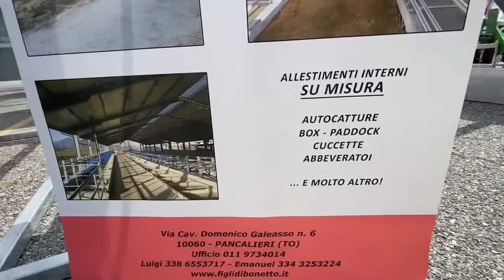76^ MOSTRA MECCANICA AGRICOLA.”FERA d’San Ciafrè”